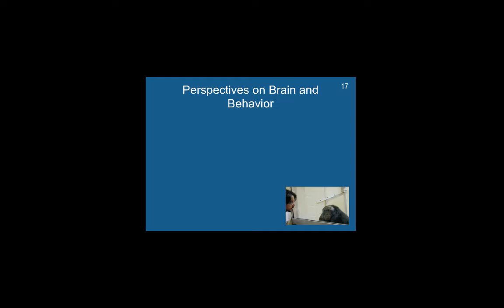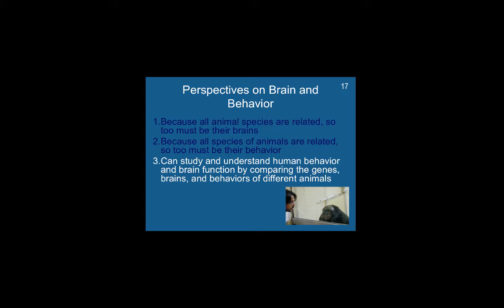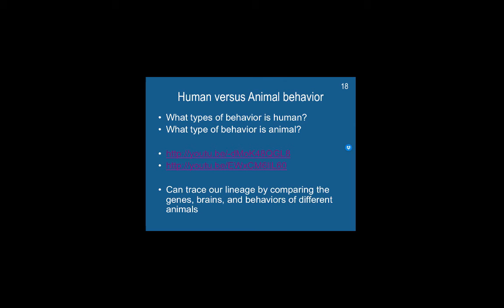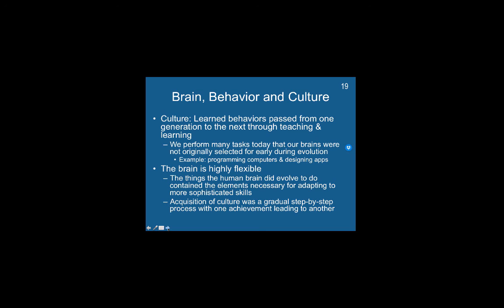Chapter1 part3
Brain and Behavior Spring 2016